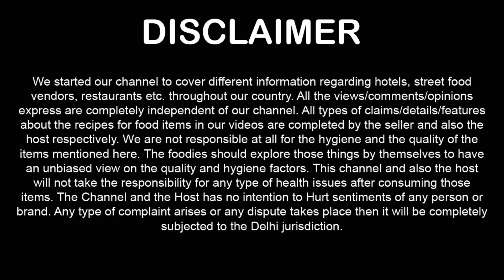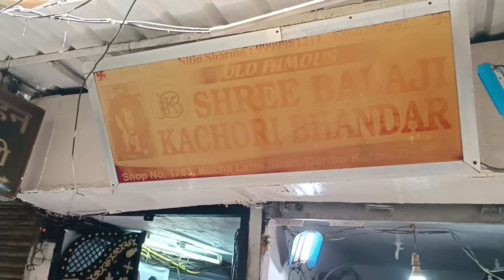Old Delhi Street Food - Bedmi Poori - Khasta Kachori ! Chandni Chowk Food ! Indian Food Vlog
Old Delhi Street Food ! Chandni Chowk Street Food ! Best Delhi Street Food ! Old Delhi Food ! Indian Food Vlog ! Best Street Food India

on this video we tried Bedmi Puri + Nagori Halwa + Aloo Kachori + Jalebi at Balaji Kachori Bhandar Chandni Chowk

Price + Taste + Food Look + Shop Location + Personal Experience available on this video

Shop Name : Balaji Kachori Bhandar - Dariba Kalan Road, Chandni Chowk, Delhi 110006

Nearest Landmark : Old Famous Jalebi Wala

Timing : 8:00 Am to 08:00 Pm (7 Days Open)

Checkout Unlimited Food in Delhi Videos